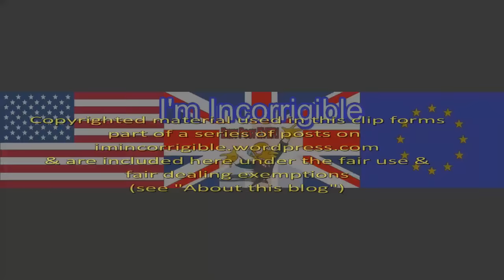Question Time 23/3/17: London attack, Welsh Brexit, McGuinness legacy and Osborne's 6 jobs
Question Time 23 March 2017 from Bangor with @BrandonLewis @NiaGriffithMP @LeanneWood @giles_fraser @hugorifkind